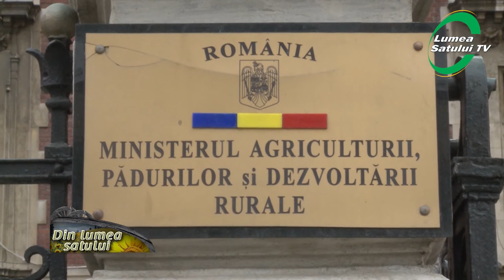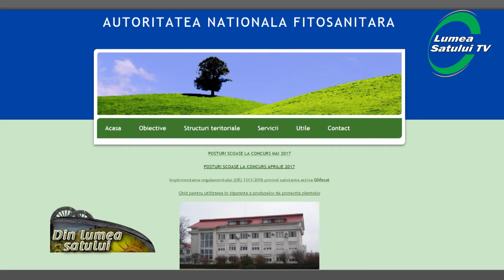Recomandări pentru pomicultori